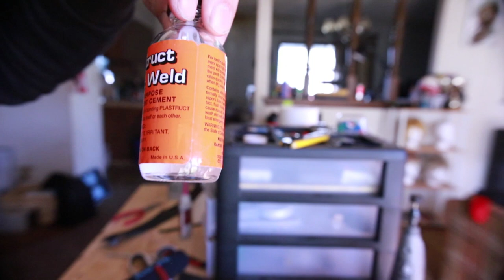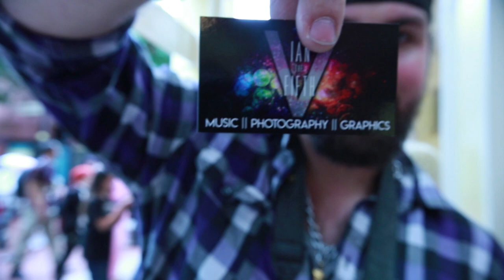Con Vlog Ep 3. [ Day 1] Katsucon 2018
Day 1 morning vlog
I start the vlog like usual, me traveling to the con. I actually missed my flight so you can skip to 4:20 to opt out of the airport journey--i do provide some tips for traveling to Katsucon from the west coast if you're interested though.

Day1, I cosplay as Cloud Strife for a Final Fantasy 7 gathering at the Gaylord Hotel Resort. It's a beautiful venue and I hope you're watching the video and not reading what I have to say here. Much love if you are though.

ETSY Shop